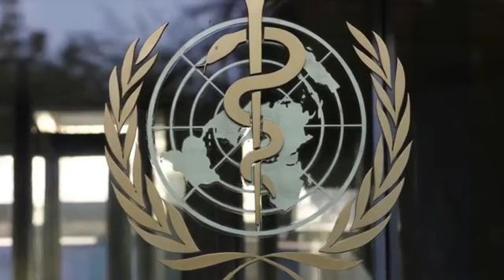JUST IN: GAZA CASUALTY FIGURES ACCURACY DEBATE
Biden said he had "no confidence in the number that the Palestinians are using."

The health ministry in Gaza responded by releasing a 212-page document containing the names and identity numbers of around 7,000 Palestinians it said had been killed in the Israeli bombardment.

UN Office (OCHA): "We continue to include their data in our reporting and it is clearly sourced."

Dr Mike Ryan, Executive Director WHO Emergencies Programme, said figures released by both sides "may not be perfectly accurate on a minute-to-minute basis, but they grossly reflect the level of death and injury on both sides of that conflict."